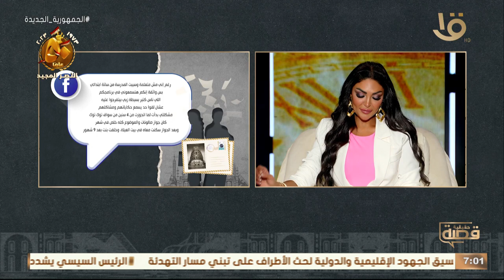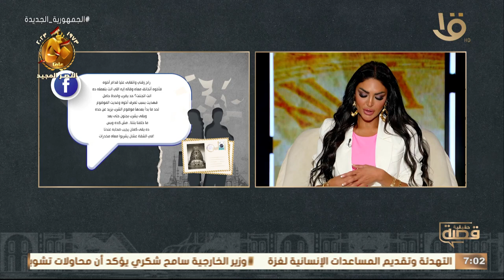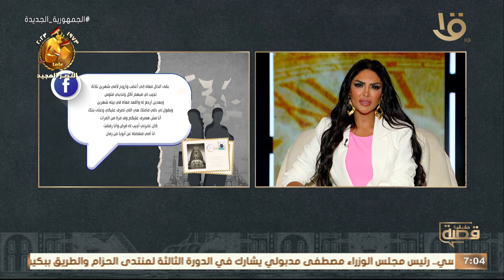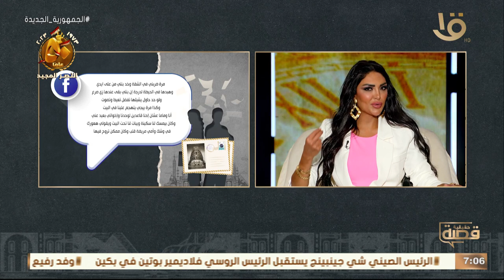اتجوزت سواق توك توك وصورني ونزل صوري على النت بسبب المخدرات💥💥شوف حكاية صابرين مع سالي عبد السلام 💣👇🏻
اتجوزت سواق توك توك وصورني ونزل صوري على النت بسبب المخدرات وبقى يجيب أصحابه يشربوا معاه في البيت 💥💥شوف حكاية صابرين مع سالي عبد السلام 💣👇🏻